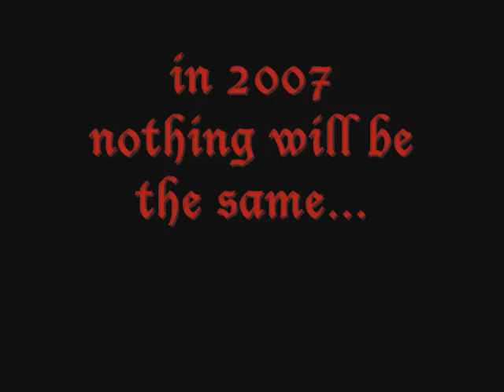suicide crew trailer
the trailer to a video which will hopefully be unleashed in 2007